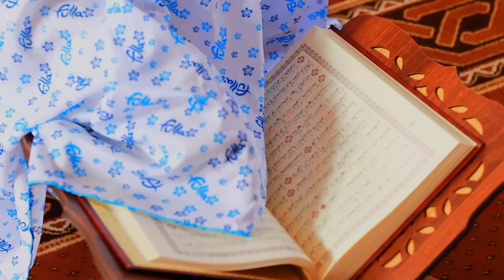كيف منقضي يومنا برمضان🌙 من السحور للفطور(روتين يومي)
رابط قناة( دلو TV) يتمنا من الجميع يشترك فيها ❤️

[السلام عليكم  بعرفكن بحالي انا اسمي (ليانا) من سوريا من محافظة (حمص) عمري(11سنة) اقدم محتوة كوميدي ويومياتي  الحمدلله حققت حلمي اوصل مليون متابع علاقناتي انشالله بدعمكم الي اوصل اكتر اتمنا من كل شخص يشوف قناتي يشترك فيها ويفعل الجرس حتا يوصلو كلشي جديد بحبكن كتير😘😘 ]